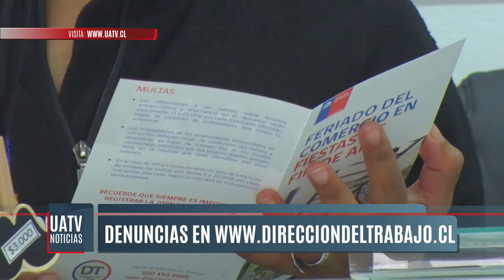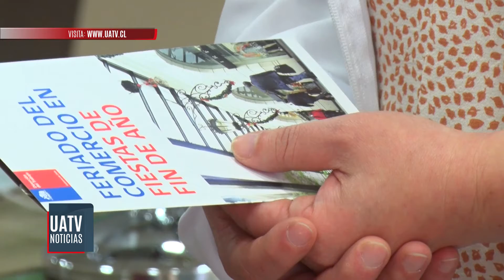Autoridades llamaron a empleadores a respetar feriados irrenunciables de navidad y año nuevo